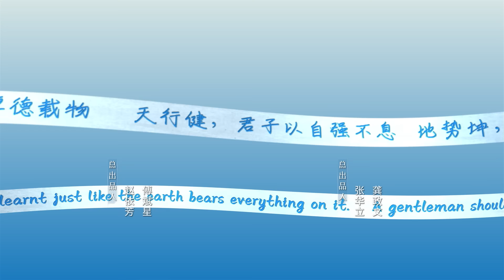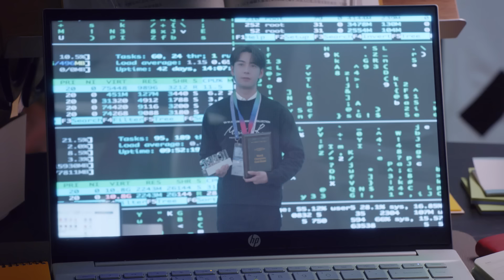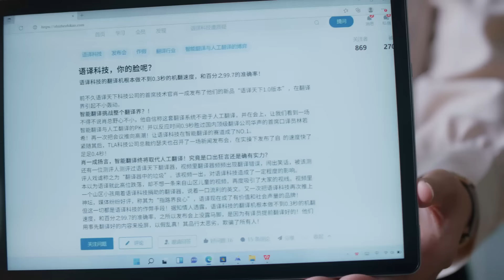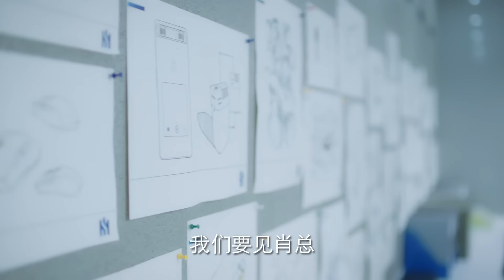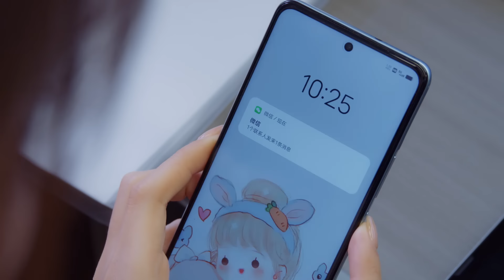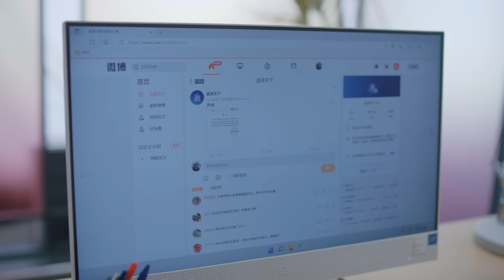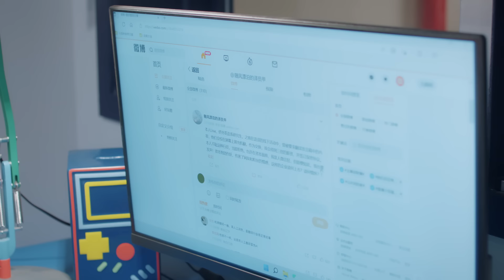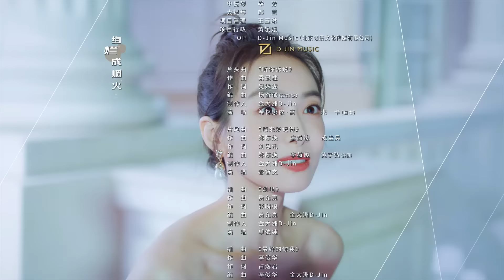我們的翻譯官 Our Interpreter 13 宋茜 陳星旭 CROTON MEGAHIT Official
《我們的翻譯官》是由張彤執導，宋茜、陳星旭 領銜主演，費啓鳴、王森、林子璐、於莎莎主演的都市情感劇。該劇講述了翻譯官林西和語譯天下公司首席技術官肖一成，解開心結，一起追求夢想，互相理解、互相成就，最終有情人終成眷屬，實現職業夢想的故事。

OurInterpreter Lin Xi, the translator, and Xiao Yicheng, the chief technology officer, who untie their knots, pursue their dreams together, understand each other, achieve mutual success, and finally get married and realize their career dreams.